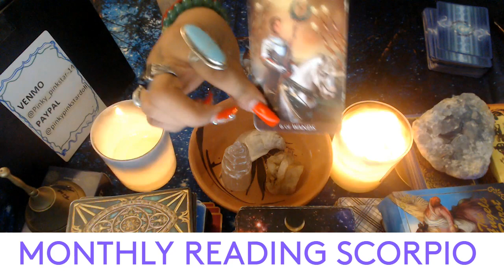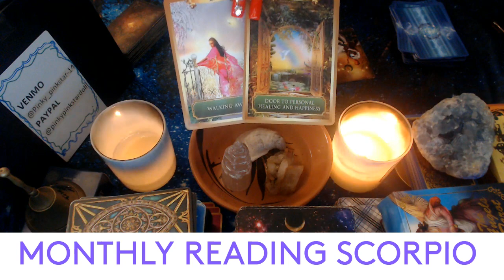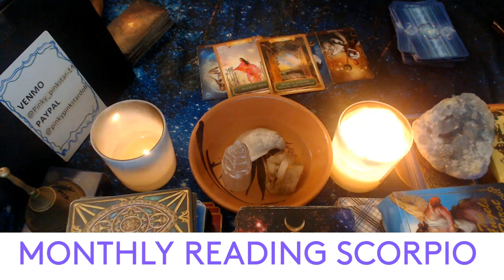OCTOBER- SCORPIO 2022 MONTHLY READING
3 Card Reading
30 Min Reading
1 Hr Reading